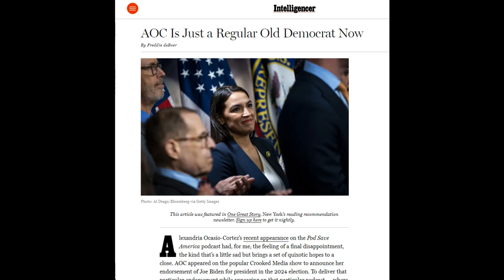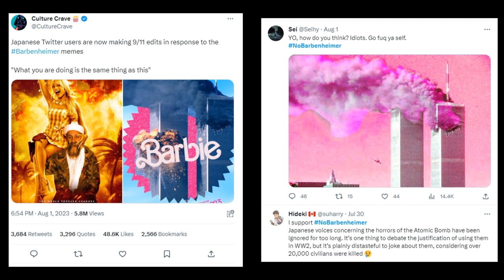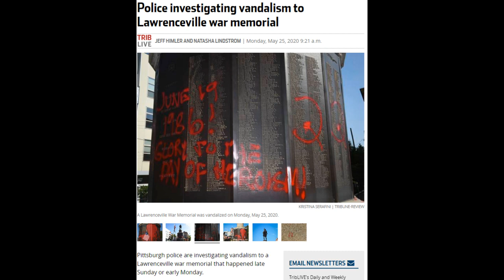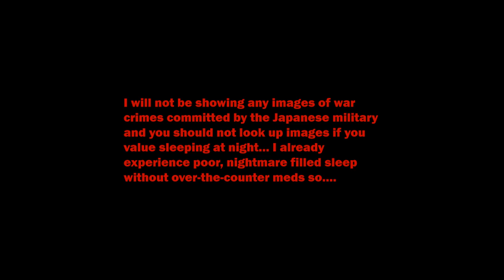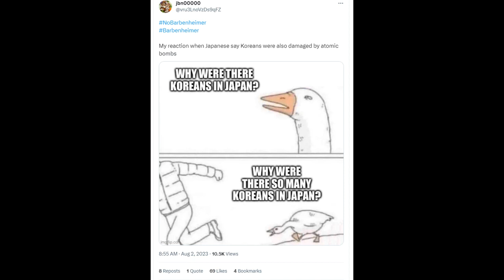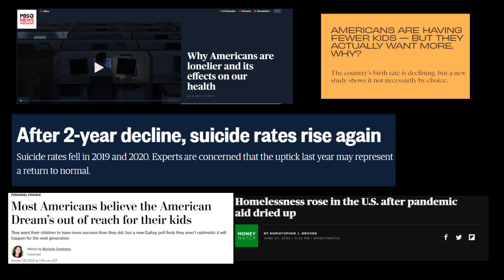Ep 7: The Oppenheimer Discourse; or When We Let Villains Write History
In this video, I discuss the discourse around the film Oppenheimer, politics, and the truth behind Japanese victimization narratives.